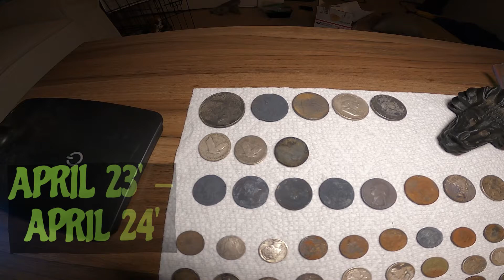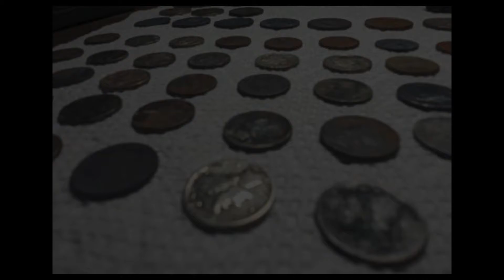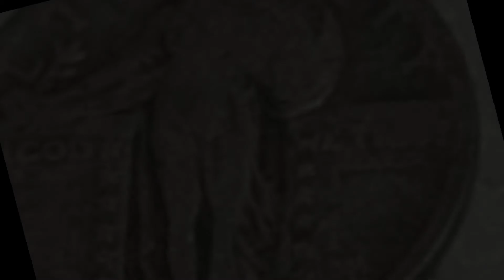I Found 71 Silver Coins Treasure Hunting!!